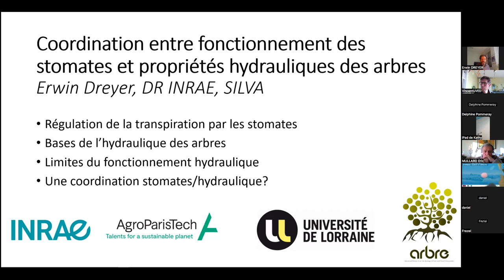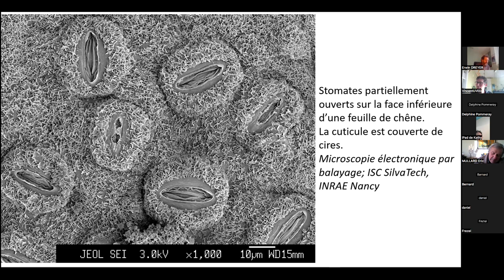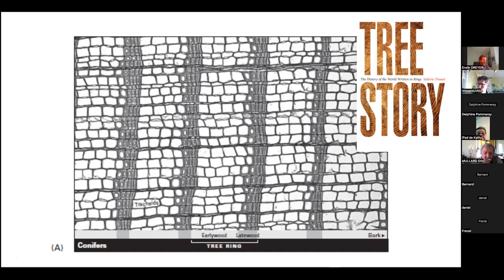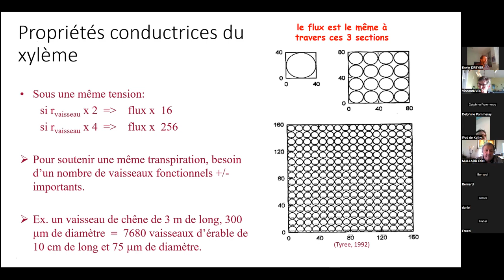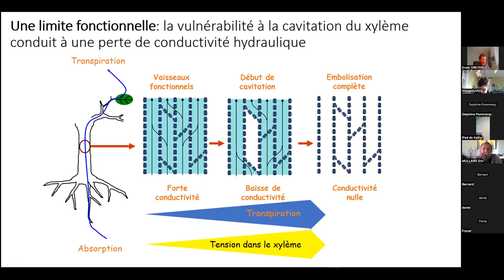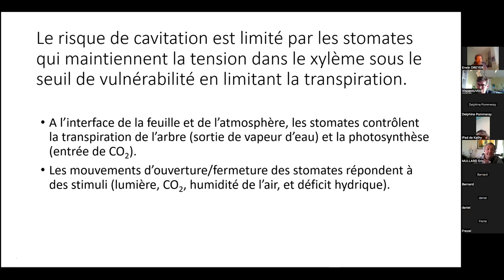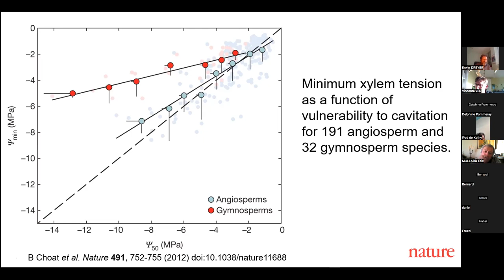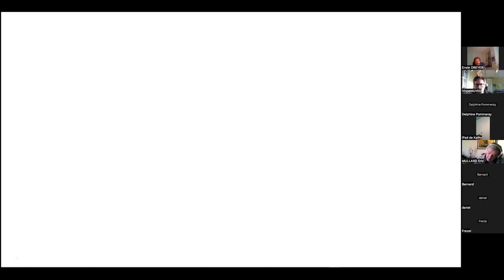Coordination entre fonctionnement des stomates et propriétés hydrauliques des arbres / Erwin Dreyer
Dans ce webinaire du 20 février 2023, proposé dans le cadre de la session 1 du MOOC Arbres et animé par Vincent Sennes de la Fondation UVED, Erwin Dreyer, directeur de recherche à l'INRAE, montre tout d'abord le rôle des stomates dans la régulation de la transpiration des arbres. Il apporte ensuite des connaissances de base sur le fonctionnement hydraulique des arbres et explique ce qu'est le phénomène de cavitation. Il discute enfin de la coordination entre ces deux mécanismes, et du compromis entre le gain de carbone et les pertes d'eau dans les arbres.